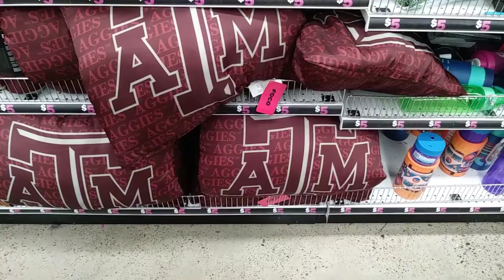Five Below Card Area Tour #77: 5410 San Bernardo Ave #66, Laredo, TX 78041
"Five Below" "Trading Cards" "The Fairfield Company" "Cube" "MLB" "NFL"